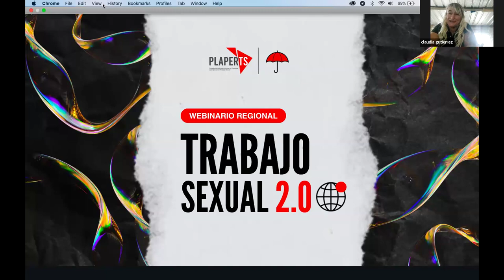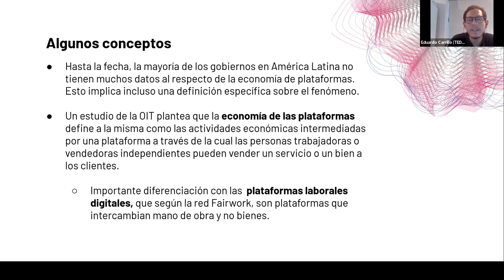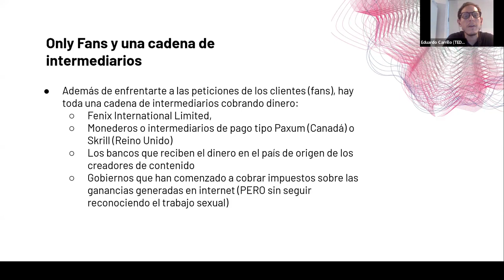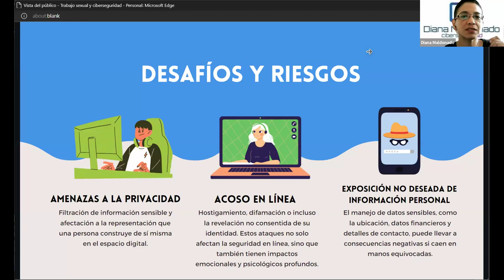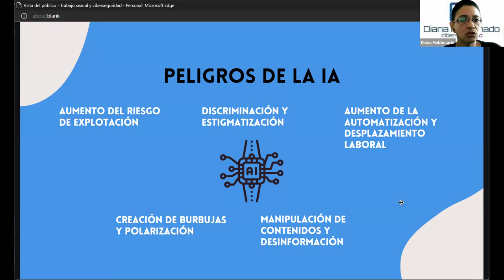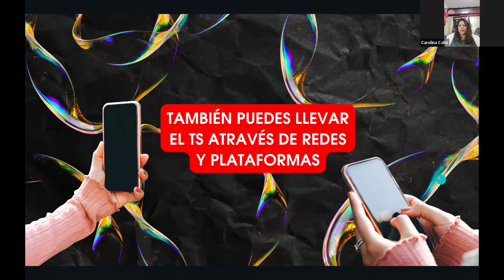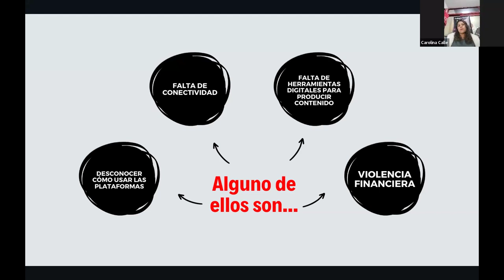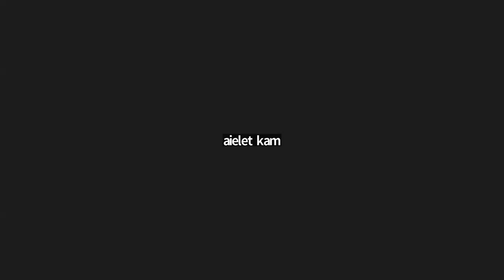Webinario Trabajo Sexual 2.0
Eduardo Carrillo, co-director de TEDIC, participó junto a activistas de este webinario para hablar sobre seguridad digital y derechos humanos en el mundo virtual para las Personas que Ejercen el Trabajo Sexual.

El evento fue organizado por la ONG Plaperts.